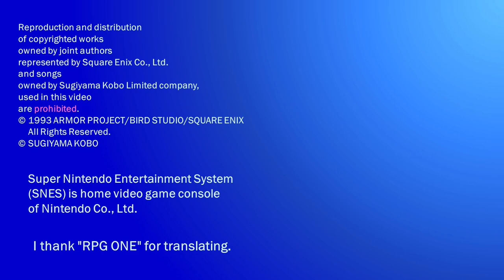Episode 1st of DRAGON QUEST Ⅰ (6 episodes in all)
Playing "DRAGON QUEST Ⅰ" of "SNES" version,
I’ll tell supplementary explanations.

Reproduction and distribution
of copyrighted works
owned by joint authors
represented by Square Enix Co., Ltd.
and songs
owned by Sugiyama Kobo Limited company,
used in this video
are prohibited.

(SNES) is home video game console
of Nintendo Co., Ltd.

I thank "RPG ONE" for translating.

Spoiler alert!
If you watch the video,
it's likely you know something you don't want to know yet.

0:00 Start of DRAGON QUEST Ⅰ
1:00 Radatome Castle
5:45 Town of Radatome
10:54 Cave to the northwest of the Radatome Castle
12:55 Town of Garai
15:18 Village of Maira
16:56 Cave to the south of the village of Maira
19:27 Town of Rimuldar
23:14 Radatome Castle (2)